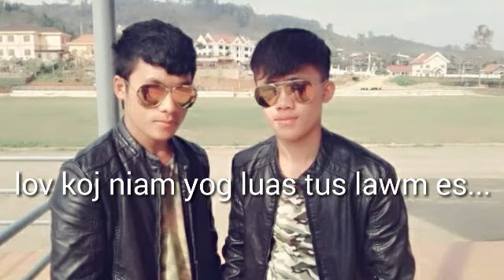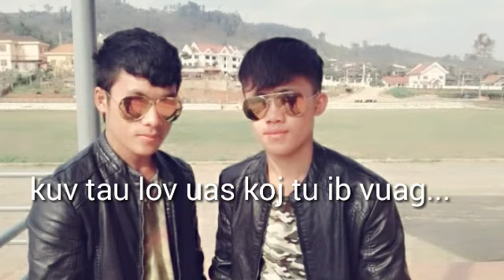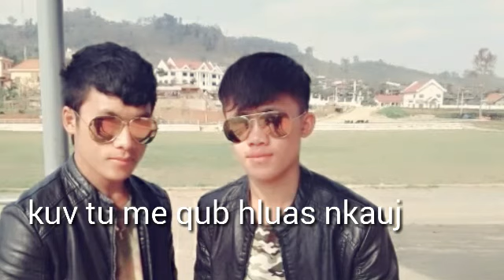Ntsaim vaj me qub hluas nkauj intrumental karaoke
intrumental